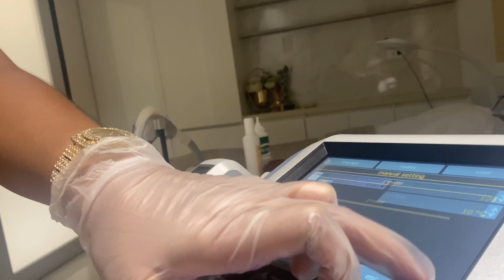Nagpapatunaw Taba ng Tiyan | LagubVlog